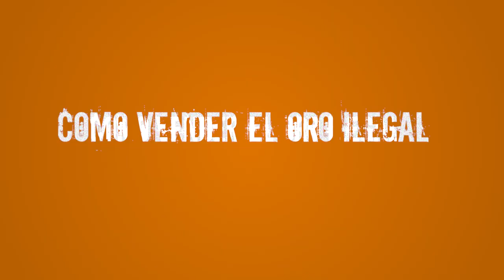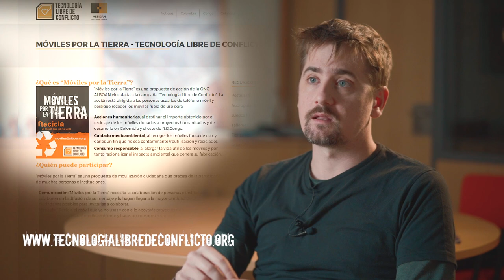Lo que el oro esconde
La minería del oro en Colombia ha despertado en los últimos años la atención de la opinión pública y se ha convertido, junto al carbón y el petróleo, en uno de los tres bienes con mayor potencial para la exportación. El oro, sin duda, reluce, pero ¿qué oculta el mercado del oro en Colombia?

El oro está presente en joyas, en forma de lingotes y también en aparatos tecnológicos. Se utiliza en los circuitos impresos de nuestros teléfonos móviles. Cada año se fabrican 1.500 millones de smartphones en el mundo para lo que se necesitan alrededor de 37.000 kilos de oro.

La lucha por su explotación y control provoca violencia y el desplazamiento de comunidades indígenas, afrocolombianas, campesinas, y cientos de asesinatos de líderes comunitarios.